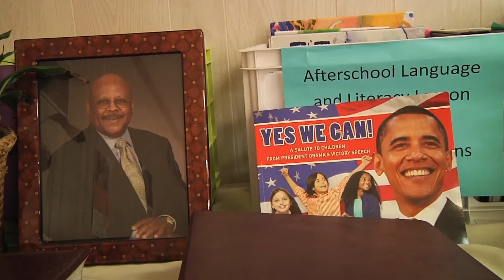Carla James, Babysteps manager, discusses teenage parenting